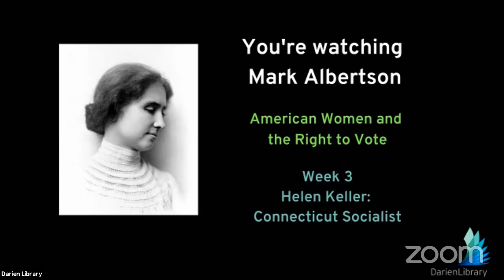Mark Albertson - American Women and the Right to Vote: Helen Keller